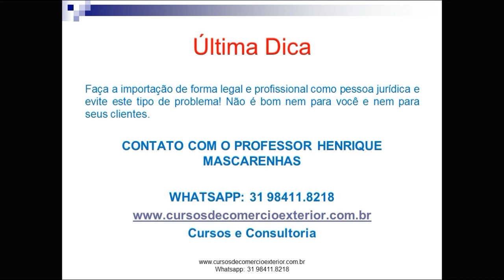MERCADORIA APREENDIDA pela receita federal no momento de venda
Muitas mercadorias estão sendo apreendidas pela receita federal no momento de comercialização no mercado nacional.

Muitas mercadorias importadas principalmente por pessoas físicas (que não podem importar com fins comerciais) estão sendo apreendidas pela receita federal no momento de envio das mercadorias através dos correios para os clientes no Brasil.

Se você deseja importar mercadorias para revender no Brasil o correto é fazer a importação como pessoa jurídica, pois apenas pessoa jurídica pode fazer importação com fins comerciais.

Assista este vídeo e entenda o que pode acontecer com mercadorias importadas que são apreendidas pela receita federal no momento de envio das mesmas através dos correios aqui no Brasil.

Contatos:

GS Educacional Ltda – Cursos Presenciais e a Distância / Consultoria em Comércio Exterior
Av. Contorno 6594 – 17º andar – Lourdes – Belo Horizonte – Minas Gerais

Contato com o professor Henrique Mascarenhas:
Whats: 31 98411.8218 / Telefone Fixo: 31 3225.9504